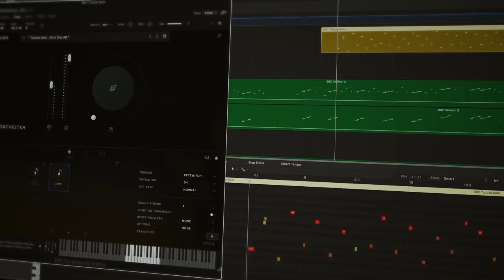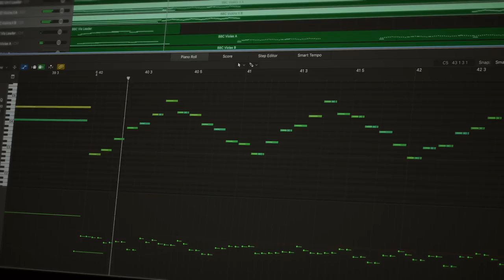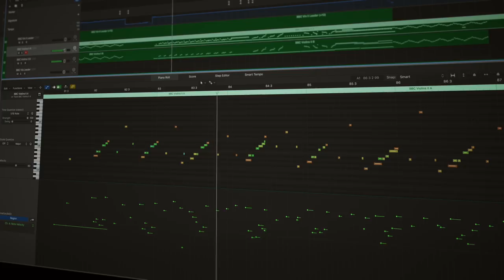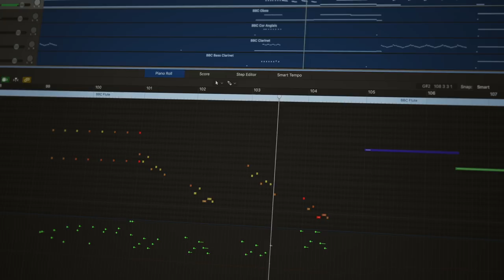Andy Blaney – Admiral Benbow (BBC Symphony Orchestra)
Watch the screenflow for Andy Blaney's demo 'Admiral Benbow', made entirely with the BBC Symphony Orchestra library. This piece was originally featured in the BBC Symphony Orchestra Keynote event at the Barbican Centre.